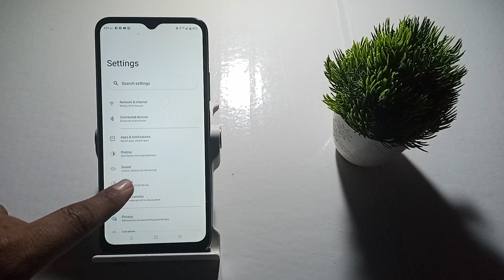how to default font size in realme c33,realme c33 me font size setting kaise default kare